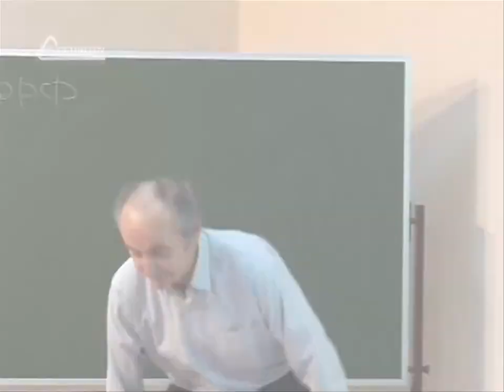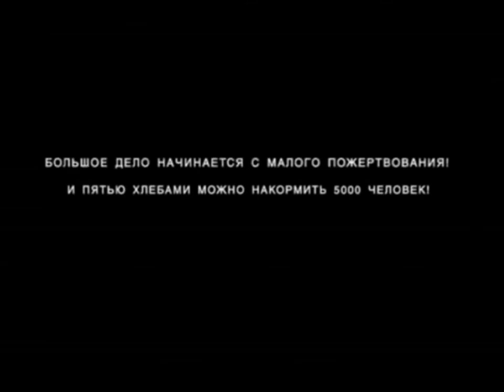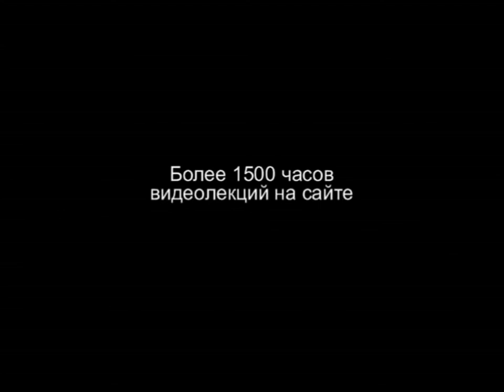TVS HS 204 Rus 39 Публицистика Экономика и народное хозяйство